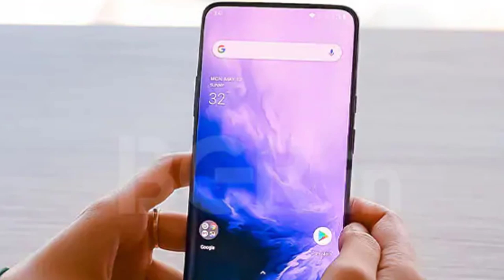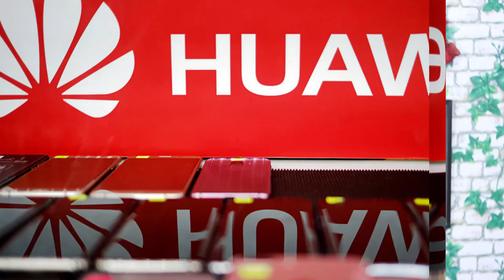Technews in telugu 400: realme x,realme 3i,honor 9x,neuralink,iphone blast,chandrayaan 2 launch,uber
Technews in telugu